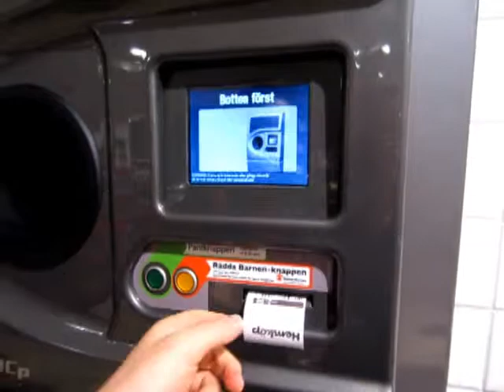Bottle Machine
PANT bottle machine